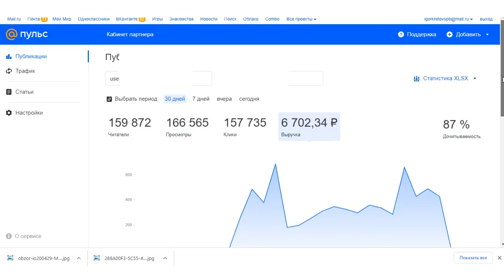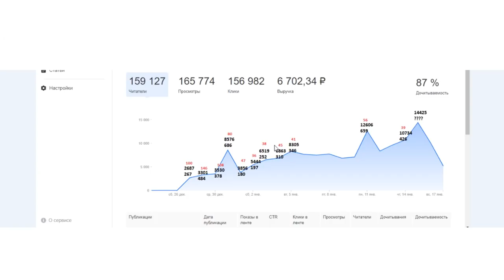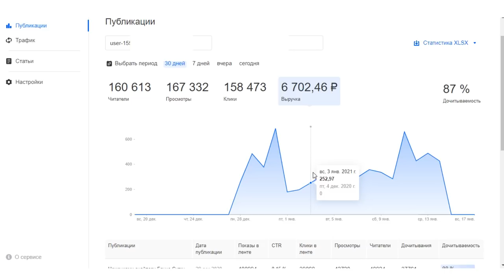Сколько платят на Пульсе за 1000 дочитываний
Заработок на своем блоге и стоимость рекламы часто измеряют в том количестве денег, которое приходит на тысячу дочитываний. Пульс от Маил работает по похожей схеме. Вас читают люди и в зависимости от стоимости рекламы вам начисляется вознаграждение. Больше или меньше. В этом видео я показываю свой доход на Пульсе на тысячу дочитываний в разные периоды - до и после Нового года.